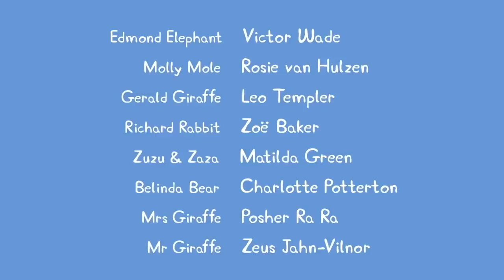Peppa Pig Full Episodes |Grandpa Pig's Greenhouse #26